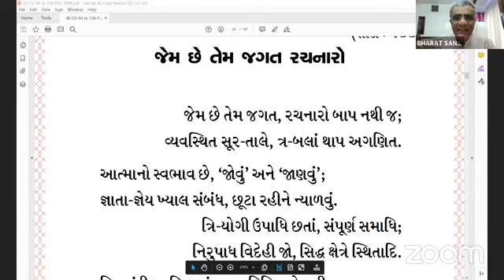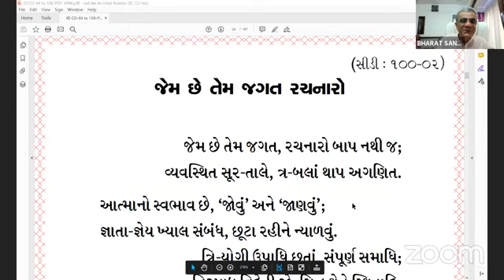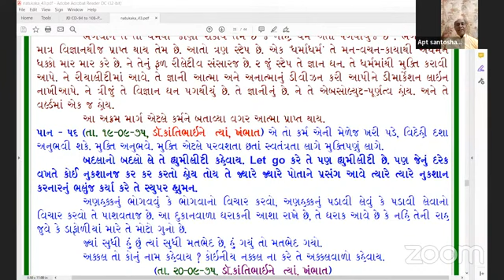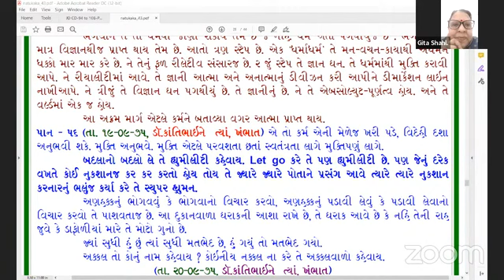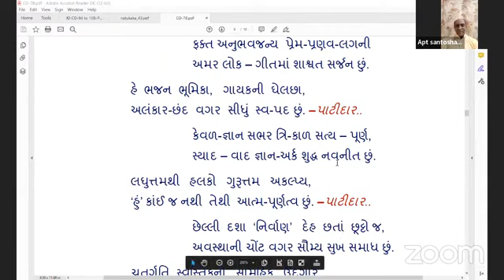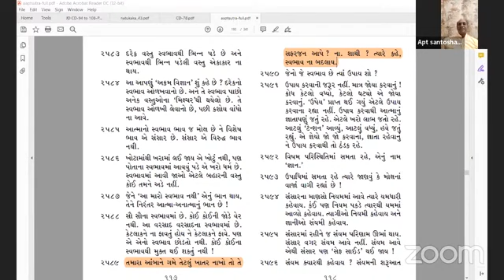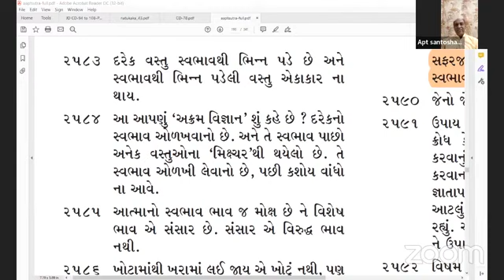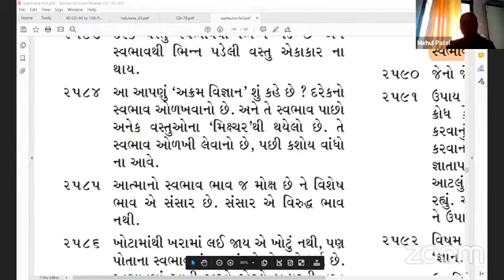16-05-2022 Aptaputra Santoshanandji Satsang [Superhuman,Kaviraj Pad, Abhed darshati & Laghutam Bhav]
Dada Bhagwan JSS Aptaputra Santoshanandji 1015hr Gujarati Satsang from India
Kaviraj Pad: Jem Chhe Tem Jagat, Rachanaro... JG CD 100/2 (Sang 1st time in Zoom Satsang)
Q&A topics: Superhuman, Kaviraj Pads, Abhed darshati & Laghutam Bhav, Swabhav of all family members (Aptasutra - 2590), Prakruti Swabhav, Anger.